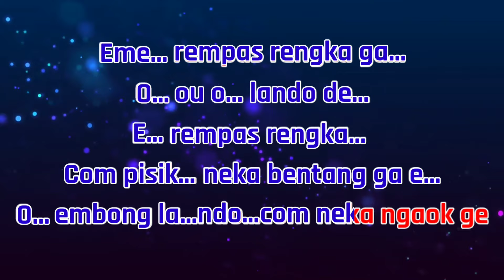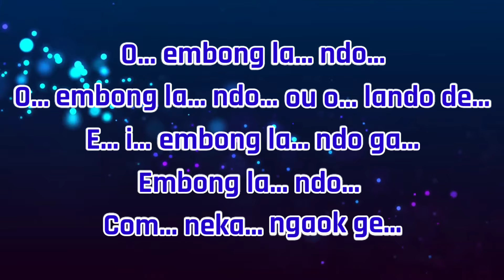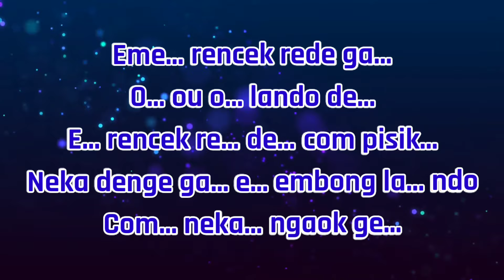Karaoke Lagu Manggarai EMBONG LANDO - Nada Pria